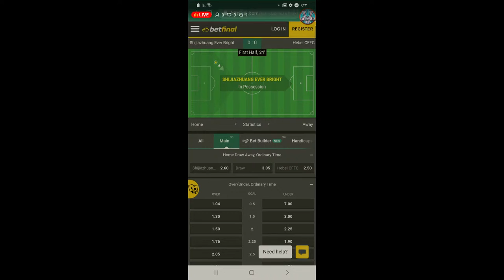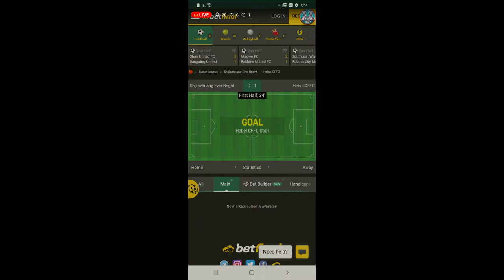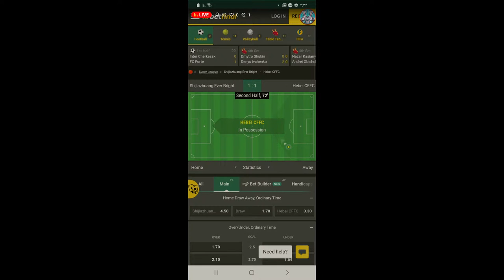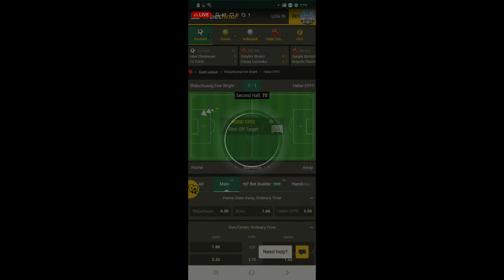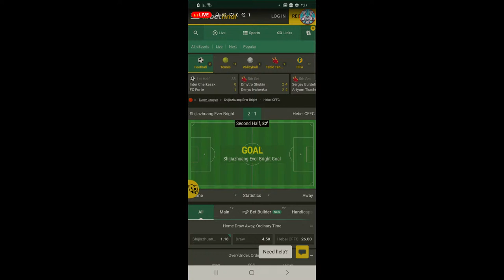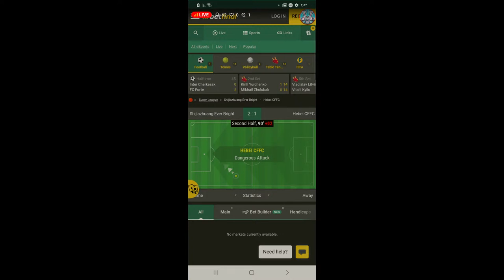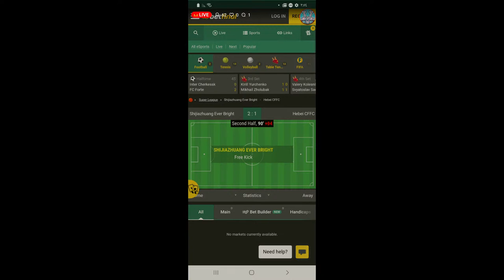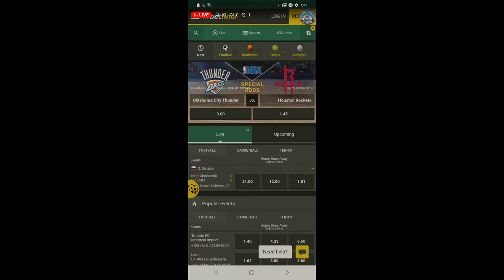Shijiazhang Ever Bright VS Hebei CFFC مباشر 31/08/2020 Live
football live chania